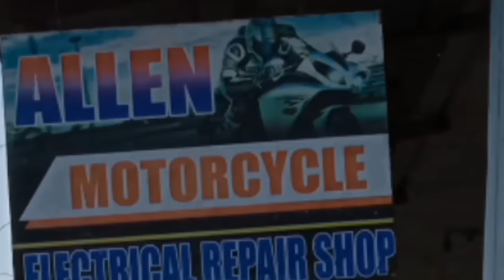DAPAT MO ITONG MALAMAN BAGO KA MAG CONVERT NG BATTERY OPERATED 4PIN CDI ║ PARA HINDI KA MASAYANGAN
Bago ka mag convert ng battery operated alamin mo muna kung anong cdi ang gamit mo or nabili mo para hindi ka masayangan.